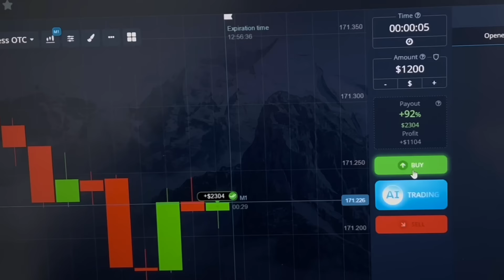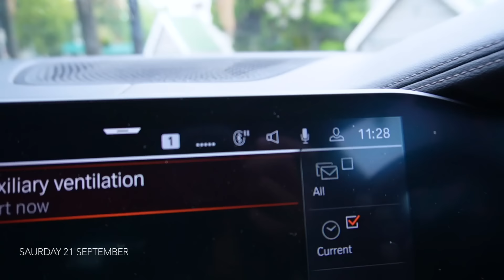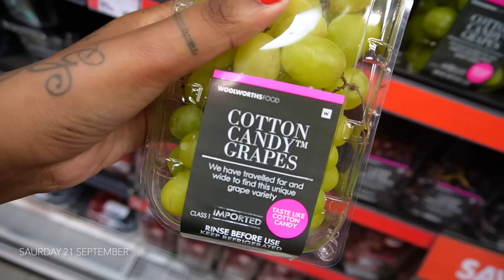WEEKLY VLOG: I HATE THEM + SUNNY DAYS + LUNCHES + MORE // XOLIGCABASHEVLOGS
Description
Follow the link and start earning on Pocket Broker.

Pinned comment
and start earning on Pocket Broker.